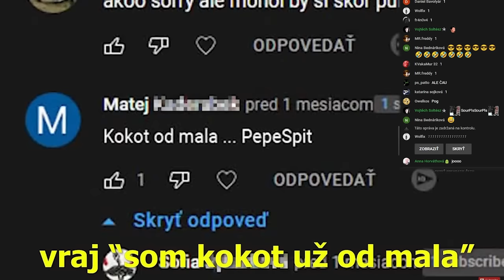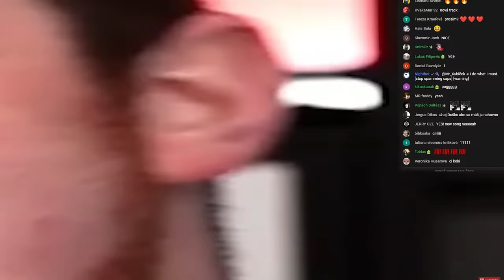Duklock - Intro Song (EYO)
Urobil som intro song na jeden Stream for fun.

♦ Reditik: r/duklock